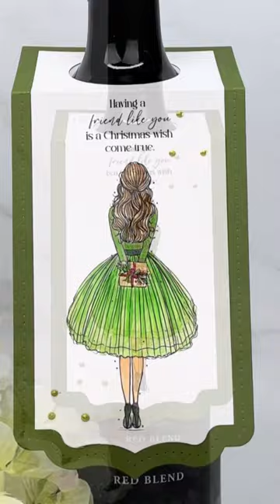Dress up those hostess gifts - wine bottle gift tags. Switch the theme for any occasion.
This is always well received.  I love to add wine tags like this for the party hostess, birthday, etc.